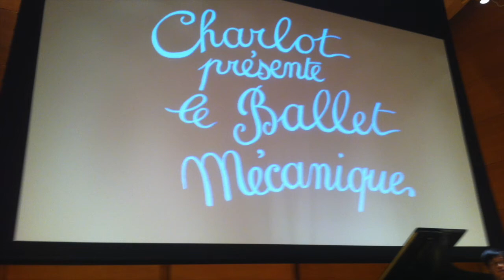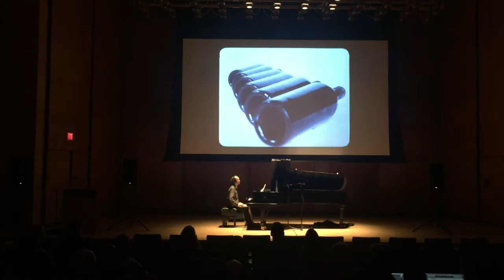TuftsBM liveClip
Ballet mécanique excerpt performed by Guy Livingston (Steinway piano); acousmonium (8 channels of sound plus 2 channels subwoofers plus live siren) created and mixed live by Paul Lehrman; music by George Antheil; film by Fernand Leger and Dudley Murphy. Live at Tufts University on March7, 2017. New print of Ballet Mechanique film courtesy of Bruce Posner.